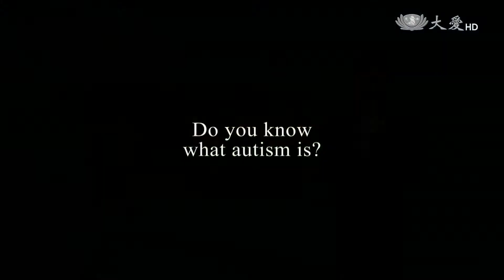20170711 Autism dramatically on the rise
There are some 13,000 people with autism in Taiwan, which is five times the number 15 years ago. One of the reasons behind the increase is changes in diagnostic methods. However, the lack of census data on autism makes the actual number of cases difficult to grasp.

台灣自閉症患者超過一萬三千人，人數在15年間成長5倍，部分原因是因為診斷方式改變，只是由於缺乏普查資料，我們對於實際人數或是盛行率，其實仍難以確實掌握。